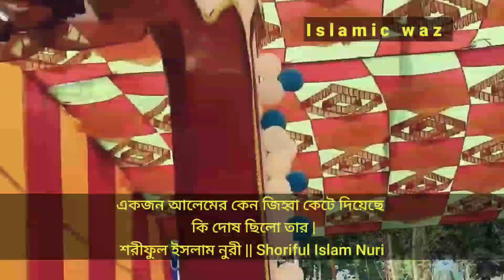মুফতি শরিফুল ইসলাম নুরীর জিহ্বা কিভাবে কেটেছিল উনার মুখ থেকে শুনুন চোখের পানি ধরে রাখতে পারবেনা 2023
একজন আলেমের কেন জিহ্বা কেটে দিয়েছে দুর্বৃত্তরা কি দোষ ছিল তার শরিফুল ইসলাম নূরী পুরো ভিডিওটা দেখুন ২০২৩

শিয়া vs সুন্নী যুদ্ধ, শিয়া, মুয়াবিয়া (রা) না কি কাফের, Hazrat Muawiyah, আমিরে মুয়াবিয়া সাহাবী কি না,
ওয়াজে বাধাঁ, শিয়া কারা, শিয়াদের পরিচয়
 কারা শিয়া
 মুফতি শরিফুল ইসলাম নুরীর জিহ্বা, ষ্টেইজে যুদ্ধ, শিয়াদের আকিদা, শিয়াদের আজান, শিয়া-সুন্নি বিভেদ কেন, শিয়াদের মুসলিম বলা যাবে কি?, sheyara ki muslim naki kafer, ইসলামি বক্তার জিহবা, shia challenge sunni, ইসলামি বক্তার জিহ্বা কেটে নিল, ইসলামি বক্তার জিহ্বা
শিয়ারা জিহবা কেটে দিছে, জিহ্বা কিভাবে কেটেছিল, ইসলামি বক্তাকে জিহ্বা, মুফতি শরিফুল ইসলাম নুরী, বক্তাকে জিব্বা, আলেমকে জিহ্বা, শিয়া এবং সুন্নি মুলসিম, শিয়ারা কি কাফের?, বিজয়নগরে সুন্নী আলেমকে, Mufti Alauddin Jihadi, ইসলামি বক্তাকে জি হ্বা, কিভাবে কেটেছিল, উনার মুখ থেকে শুনুন 😭, চোখের পানি ধরে রাখা সম্ভব না।

একজন আলেমের কেন জিহ্বা কেটে দিয়েছে
কি দোষ ছিলো তার
শরীফুল ইসলাম নুরী
Shoriful Islam Nuri
মাহফিল শেষে বক্তার জিহবা কাট/ লো কারা? এই বর্বরতার শেষ কোথায় ? | Mustafiz Rahmani
মাওলানা শরিফুল ইসলাম নূরী জিব্বা কা“টা"র কারন ।মাওলানা মারুফ বিল্লাহ যুবাইর

শরীফুল ইসলাম নূরীর উপর হামলা,শরীফুল ইসলাম নূরীর জিহ্বা কারা কেটে দিছে?,মাওলানা শরিফুল ইসলাম নূরীর উপর কারা হামলা করেছে,সুন্নি বক্তা শরীফুল ইসলাম নূরীর উপর হামলার ভিডিও,শরিফুল ইসলাম নূরীর উপর হামলার ভিডিও,শরীফুল ইসলাম নূরীর উপর হামলার ভিডিও,শরীফুল ইসলাম নূরীর ওয়াজ,বয়ান শরীফুল ইসলাম নূরী,হুজুরের জিহ্বা কেটে দিছে! কাদিয়ানীদের বিরুদ্ধে জিহাদের ডাক! দা,লালী করছে হলুদ মিডিয়া। কাদিয়ানীদের পক্ষ নিয়ে মিডিয়াদের দা,লালী আর ওপর দিকে

হুজুরের জি, কেটে দিছে দূর্বৃত্তরা,মাওলানা শরীফুল ইসলাম নূরীর জিহ্ব কেটে দিয়েছে দূর্বৃত্তরা, কিন্তু এটা নিয়ে এখনো কোনো কথা বলেনি কোনো মিডিয়া। শরিফুল ইসলাম,মাওলানা শফিকুল ইসলাম নূরী,মাওলানা শরিফুল ইসলাম,মাওলানা মুফতী শফিকুল ইসলাম নূরী,শরিফুল ইসলাম ওয়াজ,মাওলানা শরিফুল ইসলাম মোহনপুরী,মাওলানা শরিফুল ইসলাম দৌলতপুরী,শরিফুল ইসলাম নতুন ওয়াজ ২০২২,হাফেজ মাওলানা শরিফুল ইসলাম দৌলতপুরী,মাওলানা শফিকুল ইসলাম,মুফতি শরীফুল ইসলাম নূরী,শরিফুল ইসলাম নুরী,নূরুল ইসলাম নূরানী,মুফতি নূরুল ইসলাম নূরানী,নূরুল ইসলাম নূরানী ওয়াজ,শরিফুল ইসলাম দৌলতপুরী,শরিফুল ইসলাম ওয়াজ,সরিফুল ইসলাম,শরিফুল ইসলাম ফারুকি,

মাওলানা শরিফুল ইসলাম নূরী,শরিফুল ইসলাম নূরী,মাওলানা শরীফুল ইসলাম নূরীর উপর হামলা,শরীফুল ইসলাম নূরীর জিহ্বা কারা কেটে দিছে?,মাওলানা শরিফুল ইসলাম নূরীর উপর কারা হামলা করেছে,সুন্নি বক্তা শরীফুল ইসলাম নূরীর উপর হামলার ভিডিও,শরিফুল ইসলাম নূরীর উপর হামলার

জিব্বা কেটে দেওয়া বক্তার ভিডিও ভাইরাল বক্তা শরিফুল ইসলাম নূরী
soriful Islam Nuri waz
সেই রাতে মাহফিলে কী বলেছিলো দেখুন শরিফুল ইসলাম নূরী | মাওলানা শরিফুল ইসলাম | Shoriful Islam Nuri

যে কথা বলার জন্য বক্তার জিহ্বা কেটে দিলো
সেই মাহফিলে কী বলেছিলো দেখুন

হুজুরের জিহ্বা কেটে নেয়া হয়েছে, এই বিষয়ে যা বললেন শায়েখ আলী
জবা কাটলো কারা?

মাহফিল শেষে বক্তার জিহবা
কাট/লো কারা? এই বর্বরতার শেষ কোথায়? । Mustafiz Rahmani

মাহফিল থেকে ফেরার পথে, বক্তার জেহবা কেটে নিলো দূর্বৃত্তরা | মাওলানা শরিফুল ইসলাম নূরী।

মাহফিল থেকে ফেরার পথে বক্তার জেহবা কেটে নিলো দুর্বৃত্তরা
ইসলামী বক্তার জিহ্বা কেটে নেয়ার পর সর্বশেষ অবস্থা জানালো তাহেরি || এই বর্বর ঘটনা নিয়ে রেগে যা বললো

বক্তার ভিকৰা কেটে নিলো দুর্বৃত্তরা কোপে গিয়ে একি বললো তাহেরি

গিয়াস উদ্দিন তাহেরি
শরিফুল ইসলাম ভূঁইয়া
braonbaria
giyash uddin taheri
আলেমের জিহ্বা কেটে দিল কারা
Muhammad Al Amin
Muhammad Al Amin
মুহাম্মদ আল আমিন
bd news
sia sunni
alem fight
mahfil badha
বক্তার জেহবা কাটা খবর
জেহবা কেটে নিলো দূর্বৃত্তরা
মাওলানা শরিফুল ইসলাম নূরী
মাওলানা শরিফুল ইসলাম নুরি খবর
শরিফুল ইসলাম নূরী খবর
বক্তার জেহবা কাটা নিউজ
শরিফুল ইসলাম
জেহবা কেটে নিলো
শরিফুল ইসলাম
জেহবা কেটে নিলো
soriful islam nuri news
maolana shoriful islam nuri news today
maolana soriful islam nuri waz
shoriful islam nuri waj
shoriful islam nuri
johoba
bangla news
latest news
breaking news
viral news
Rose Tv
Rose tv24
New waz
Islamic waz
Bangla waz
Islamic Discussion
Waz Mahfil
নতুন ওয়াজ
মাহফিল শেষ
ওয়াজ মাহফিল
হাসান উসামা
ali hasan osama waz
শায়েখ আলি হাসান ওসামা ওয়াজ
আসুন দ্বীনের প্রতি কল্যাণকামী হই
মুফতি আলি হাসান ওসামা
Mufti ali hasan osama
Ali hasan new waz
Ali hasan osama new waz
Ali hasan osama waz 2022
Ali hasan osama waz 2023
ali hasan osama waz 2023 থেকে
শায়েখ আলি হাসান ওসামা ওয়াজ ২০২৩
আলী হাসান ওসামা
আলী হাসান উসামা
আলী হাসান উসামা ওয়াজ ২০২৩
আলি হাসান ওসামা ওয়াজ ২০২২
যমুনা সংবাদ লাইভ
যমুনা টেলিভিশন
bangla news today
news today bangladesh
bangladesh news today
bangla news
bangladeshi news
বক্তার জিব্বা কেটে দিছে
জিব্বা কেটে দিছে
শরিফুল ইসলাম নূরী
শরিফুল ইসলাম ওয়াজ